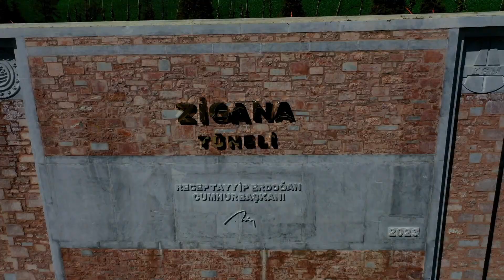Her Hizmette Daha İyisine...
Karayolları Genel Müdürlüğü Resmi YouTube Kanalı